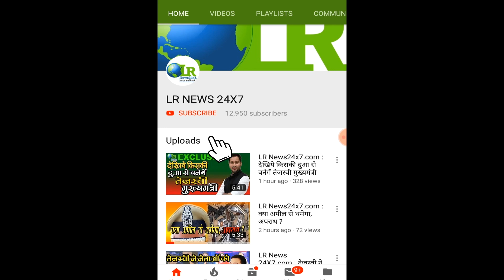LR news 24X7.com : लोकसभा चुनाव 2019- दिल्ली में बिहार BJP नेताओं की बैठक जारी